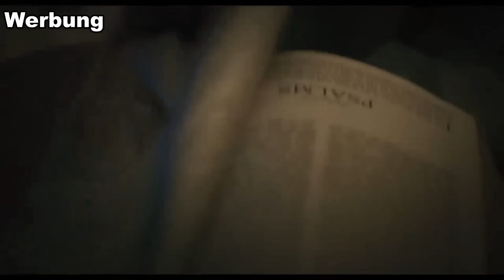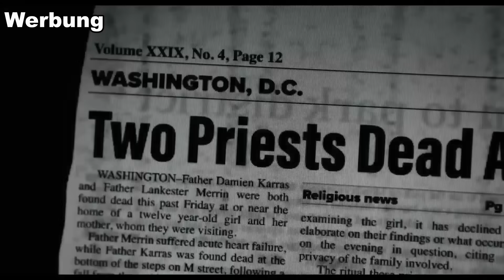Der GRUSELIGSTE Exorzismus in DEUTSCHLAND! Was geschah in Zimmer 433?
Im Jahr 2015 passierte ein schrecklicher Exorzismus in einem Hotel in Frankfurt. Dabei kam es zu unvorstellbaren Szenen. Was genau damals in Zimmer 433 passierte, erfahrt ihr im Video!

Am 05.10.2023 kommt DER EXORZIST: BEKENNTNIS in die deutschen Kinos!
Der Film von Regisseur David Gordon Green, mit den Schauspielern: Leslie Odom Jr., Ann Dowd, Jennifer Nettles, Norbert Leo Butz, Lidya Jewett, Olivia O'Neil und Ellen Burstyn, bringt den dämonischen Horror zurück ins Kino!
Im Verleih von Universal Pictures International Germany.